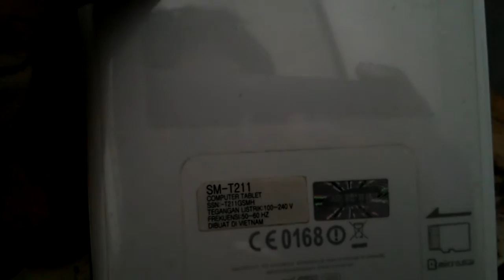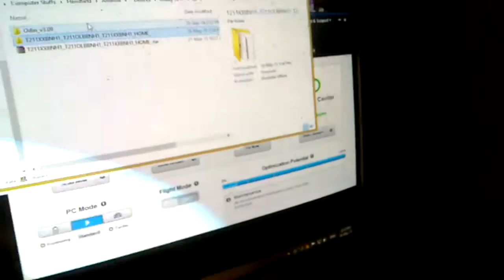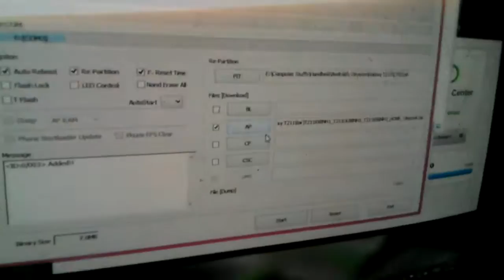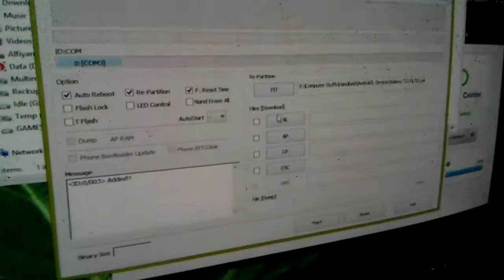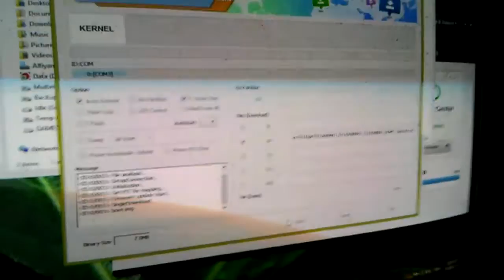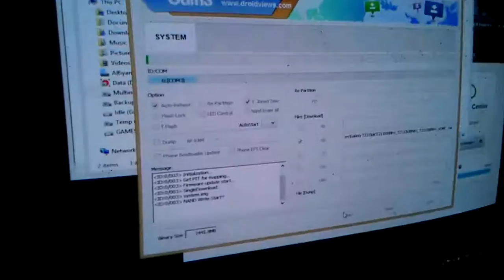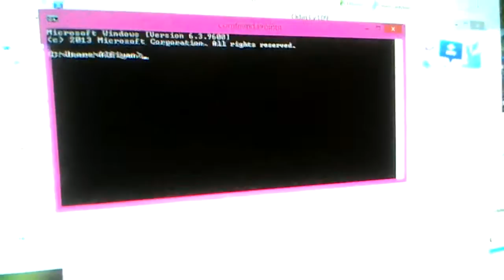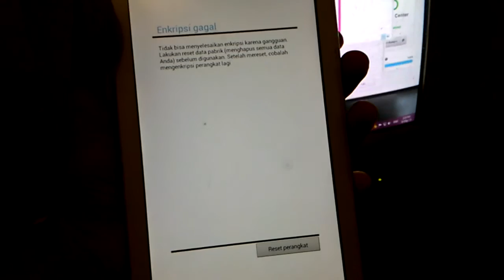Percobaan : Unbricking Samsung Galaxy Tab 3 P211 (Encryption Failed)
Samsung Galaxy Tab 3 punya kawan dari sepupu,

Case : Encryption Failed / Enkripsi Gagal

Dicoba :
- Factory reset (recovery mode)
- Full flash via Odin
- Flash partial

Hasil :
- Gagal ketika flash boot.img

Kesimpulan : [Belum] Berhasil :D